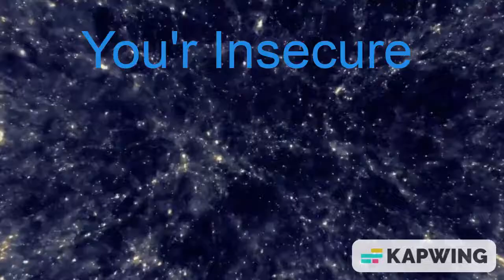One Direction Lyrics - 30 Seconds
THIS TOOK A LOOOONGGG TIME TO MAKE PLS APPRETIATE